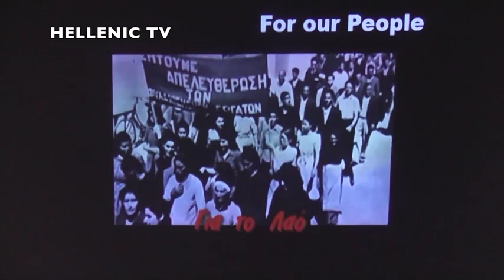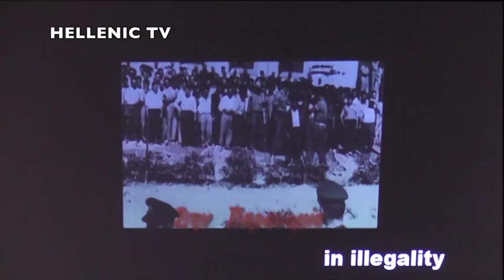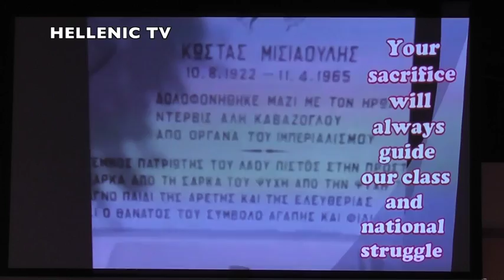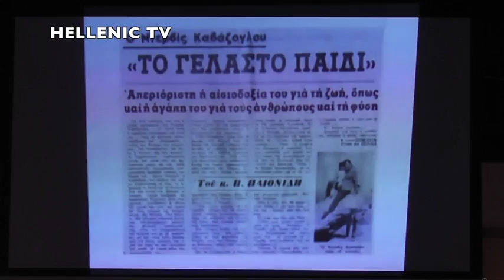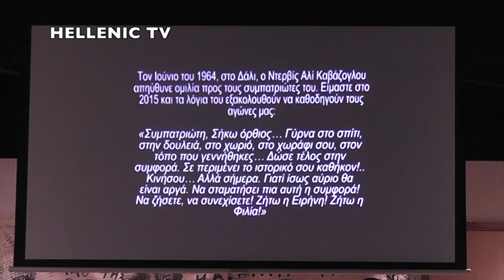ΑΚΕΛ Βρετανίας δύο ηρωομάρτυρες της Κύπρου, τον Ντερβίς Αλή Καβάζογλου και Κώστα Μισιαούλη. 11 4 16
Eκδήλωση που διοργάνωσε το ΑΚΕΛ Βρετανίας, σε συνεργασία με τον Τουρκοκυπριακό Σύνδεσμο για τη Δημοκρατία, για να τιμήσουν τους δύο ηρωομάρτυρες της Κύπρου, τον Ντερβίς Αλή Καβάζογλου και Κώστα Μισιαούλη.

Κύριος ομιλητής της εκδήλωσης,  ήταν το μέλος της Γραμματείας του ΑΚΕΛ Βρετανίας, Λουκάς Παπαγιάννης, ο οποίος τόνισε ότι η δολοφονία των δύο συντρόφων, από την φασιστική Τ.Μ.Τ., αποτελεί φάρο φιλίας και επαναπροσέγγισης, ενώ οι ζωές τους αποτελούσαν σύμβολα ταξικού αγώνα. Οι δυό τους αφιέρωσαν την ζωή τους στη φιλία και την ηρωϊκή συνύπαρξη των δύο κοινοτήτων, ενώ ταυτόχρονα αγωνίζονταν για τα δικαιώματα των εργατών και μία δίκαιη κοινωνία.